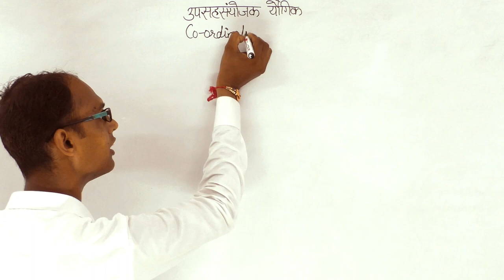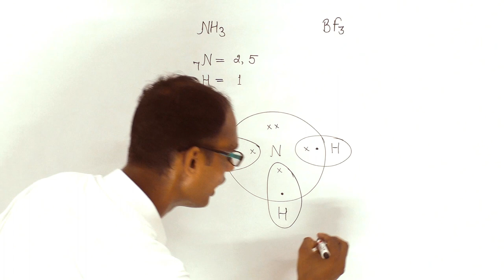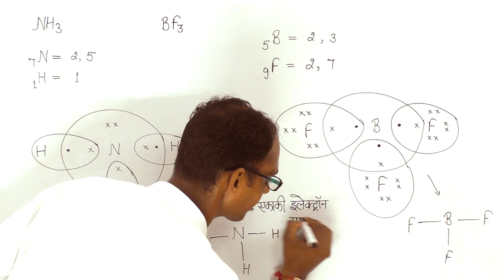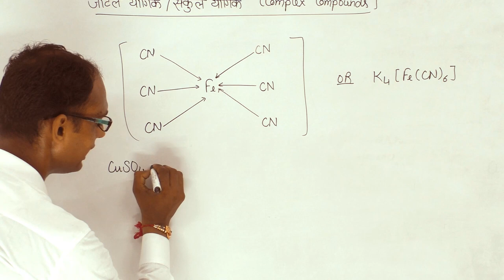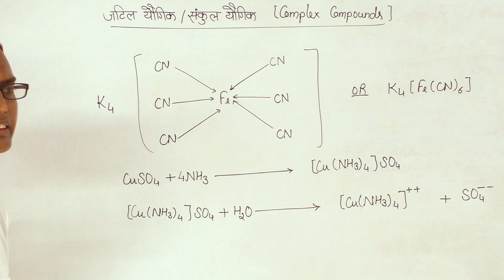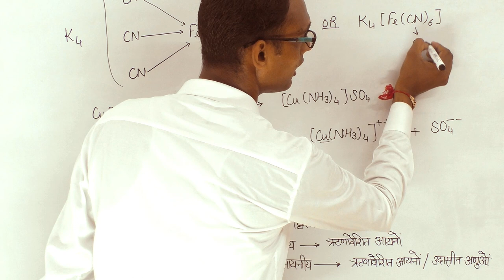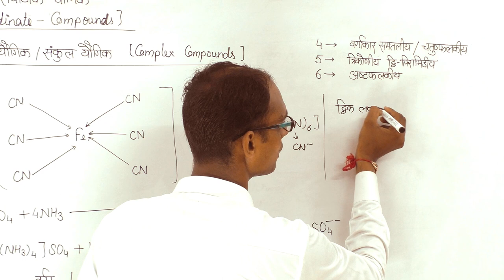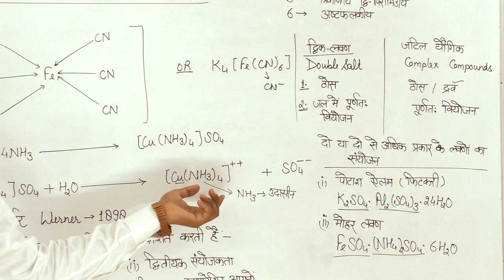उपसहसंयोजक यौगिक {Co-ordinate - Compounds } / R. P. PUBLIC SCHOOL JOGITHER